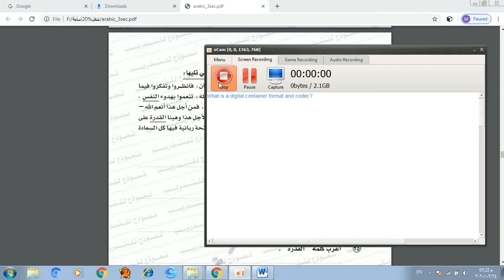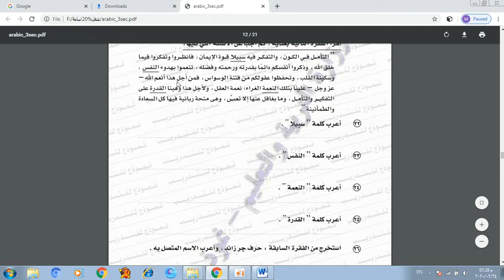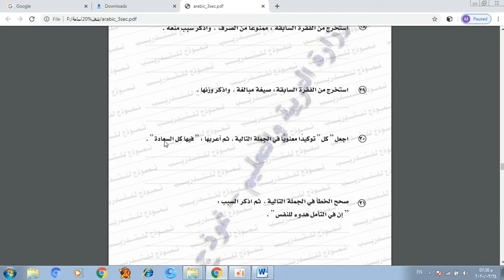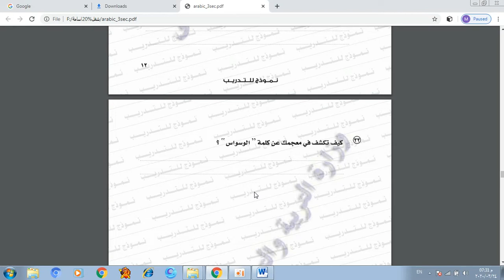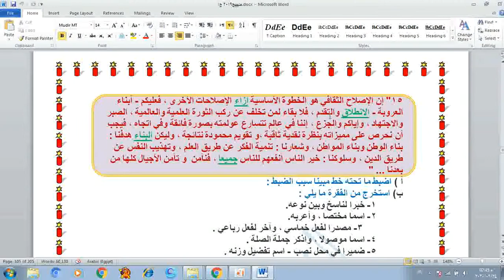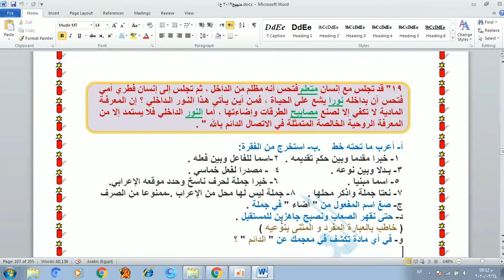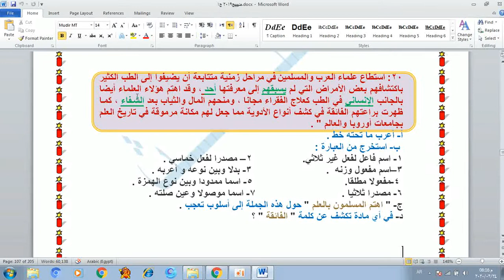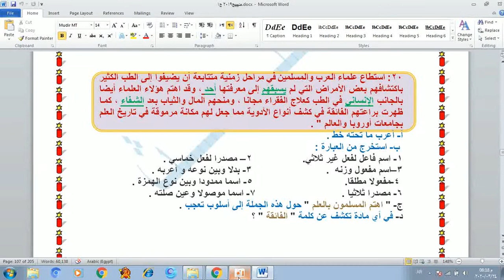حل امتحانات السنوات السابقة للثانوية العامة - لغة عربية 2020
تحتوي هذه المحاضرة علي شرح تفصيلي لنحو الثانوية العامة , وحل للامتحان التجريبي الخاص بالثانوية العامة
تقديم واعداد الاستاذ/ أسامة حسن اسماعيل
معلم خبير بمدرسة أم المؤمنين الثانوية العامة
محافظة الفيوم